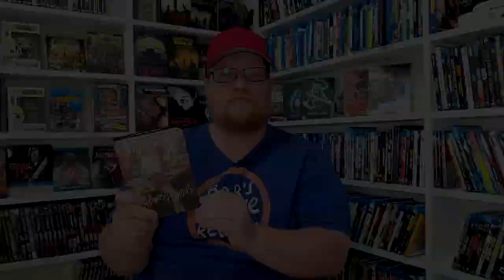Almost Famous Movie Review - Adventure - Comedy - Drama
Almost Famous was provided to me for review by @paramountmovies
GOALS

4K Steelbook at Amazon
PP Blu-Ray at Amazon
Blu-Ray at Amazon
DVD at Amazon
Digital at Amazon

- Almost Famous (2000)(Paramount Pictures)
Adventure, Comedy, Drama
4K Steelbook at Amazon
Blu-Ray at Amazon
DVD at Amazon
Digital at Amazon
Rated R
Run-Time 2H 2M
Rating 7.9/10
Stars Billy Crudup, Patrick Fugit, Kate Hudson, Frances McDormand, Jason Lee, Zooey Deschanel, Michael Angarano, Anna Paquin, Fairuza Balk, Noah Taylor, John Fedevich, Mark Kozelek, Philip Seymour Hoffman, Liz Stauber, Jimmy Fallon, Olivia Rosewood, Bijou Phillips, Alice Marie Crowe

Storage
M.2 NVMe SSD